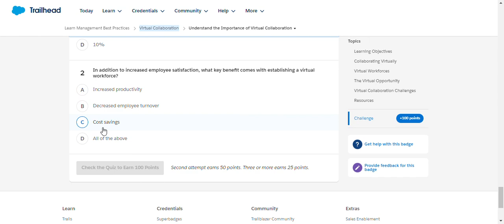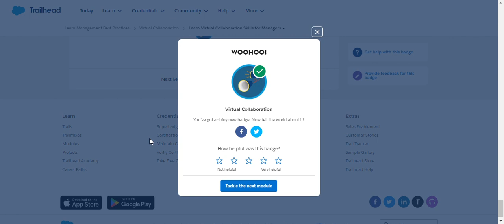Virtual Collaboration | Salesforce Trailhead | Quiz Solution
Module: Virtual Collaboration ( Quiz Solution )
Learn how to collaborate with distributed teams and manage remote employees.
Unit-1: Understand the Importance of Virtual Collaboration
Unit-2: Develop Your Virtual Strategy
Unit-3: Learn Virtual Collaboration Skills for Managers
Solution of Salesforce Trailhead -  Virtual Collaboration

salesforce
salesforce developer
salesforce crm
salesforce cpq
salesforce intergation
salesforce trailhead

trailhead salesforce
trailhead